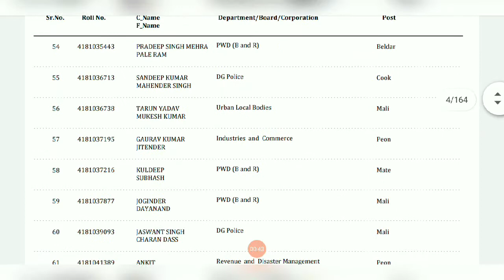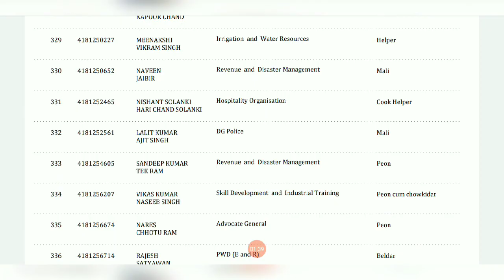HSSC GROUP D WAITING LIST|| हमारी खबर निकली पक्की || देखे अभी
जैसा कि हमने बताया था 20 जून तक रिजल्ट आएगा वैसा ही हुआ ।। आज आ गया रिजल्ट

join telegram - Student corner helpline

hssc bharti
hssc update
hssc clerk result
hssc je result
krishi vibhag bharti
krishi vibhag
krishi kendra